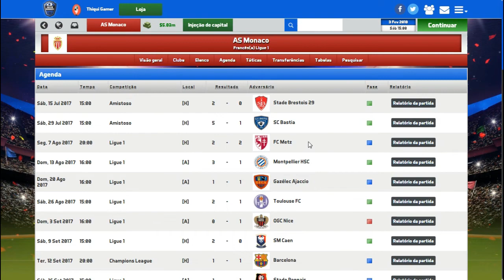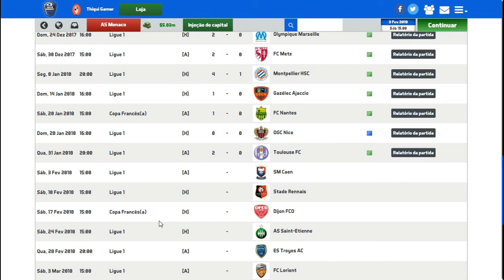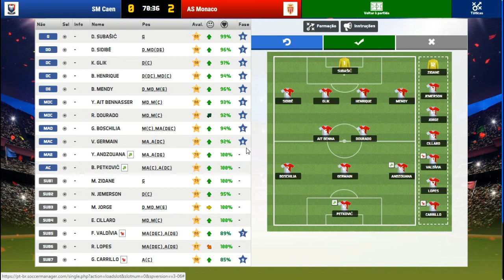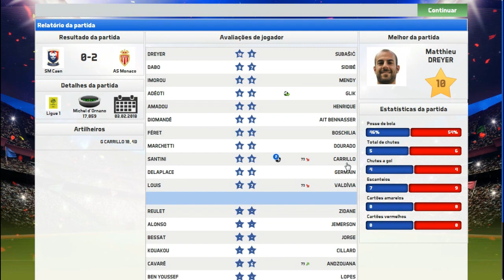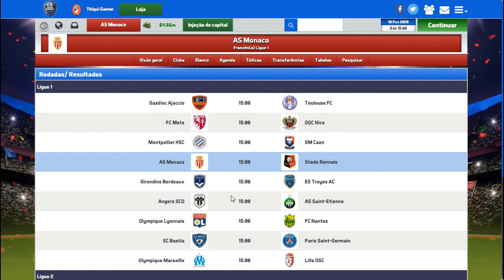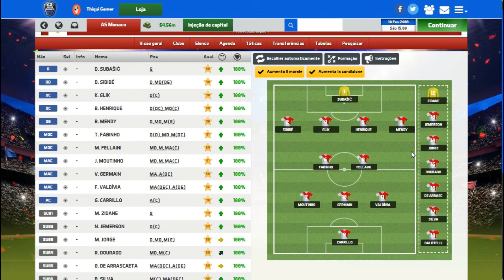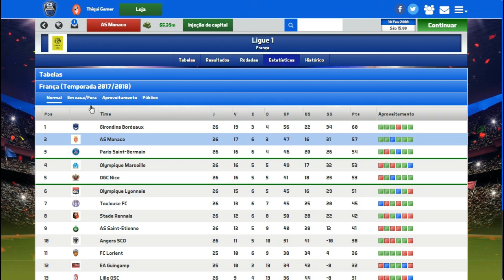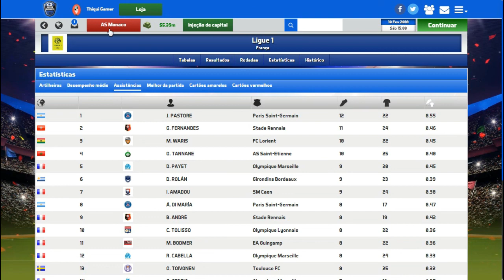SOCCER MANAGER 2017 MODO CARREIRA #46 RUMO À LIDERANÇA